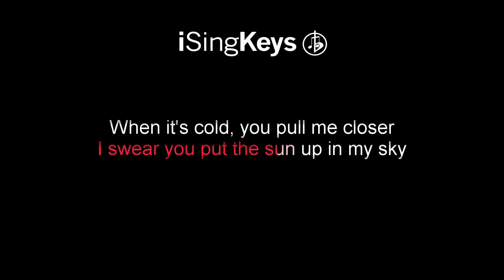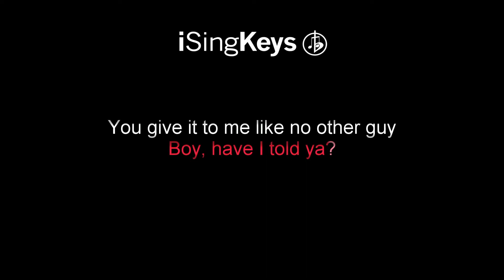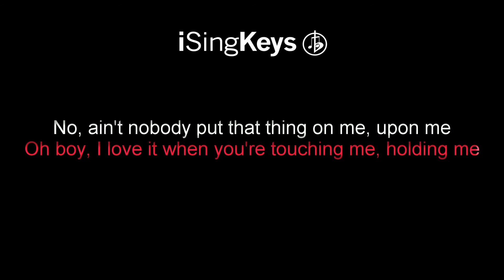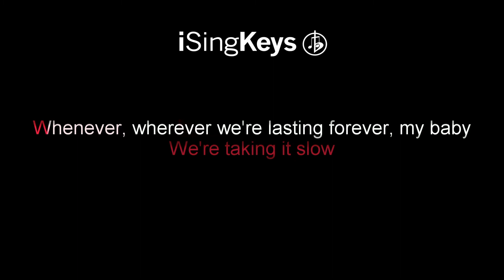Holiday - Little Mix - Piano Karaoke Instrumental - Original Key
Holiday by Little Mix piano karaoke instrumental backing track in the original key. For Lyrics and chords please see the description below. We also upload tracks in different keys, if this song is not in the right key for your voice, then head over to our channel to select a better key.

🎹 Chords for ‘Holiday’

-Entire Song-
Bb  |  C  |  F  |  Dm

"Holiday"

Boy, have I told ya?
I swear you put the sun up in my sky
When it's cold, you pull me closer
So hot, it's like the middle of July

Wanna have a little taste, so let me lay you down
Nothing better than your skin on mine
And I've been looking for the feeling, looking all my life
Boy, you give it to me every time

Can we make it all night? We don't stop
All up on my body, babe Ooh
Touch me like a summer night
You feel like a holiday Ooh
Up all night, we don't stop
Feel up on my body, babe
We're just dancing the night away
Boy, you feel like a holiday

So I'ma let go
No one else in the world
Could ever come close to you, baby
Close to you, baby
We're taking it slow
Whenever, wherever we're lasting forever, my baby

You give it to me like no other guy
We got that heat like the summer
And that's why I'm so glad I made you mine

Feel up on my body, babe Ooh

You're turning me on

So put your love on me, upon me
Oh boy, I love it when you're touching me, holding me
No, ain't nobody put that thing on me, upon me
Like you do feel like a holiday
You know that I want it, babe